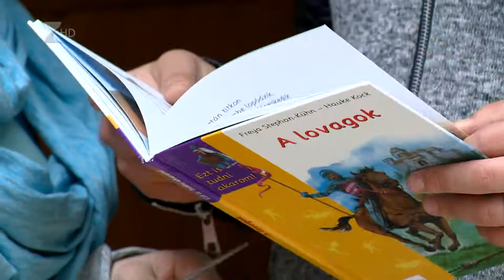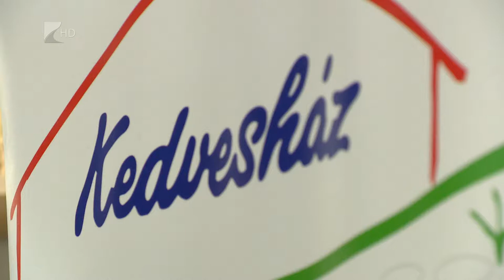35 perc / Kollégium Plusz - Kölcsey Tv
Modellprogrammal segítik a hátrányos helyzetű fiatalok tanulását. 30 millió forinttal bővül a Kollégium Plusz Program. Ezt Czibere Károly, a EMMI szociális ügyekért és társadalmi felzárkózásért felelős államtitkára jelentette be csütörtökön a nyírteleki Kedvesházban. A jelenlegi, 110 millió forintos program célja, hogy segítse a hátrányos helyzetű gyerekek felzárkóztatását, és 2020-ig elérje az ország a kormány által célként kitűzött 10 százalékos lemorzsolódási arányt.